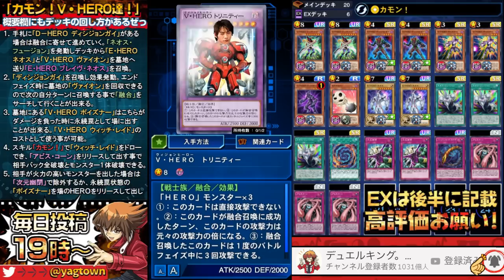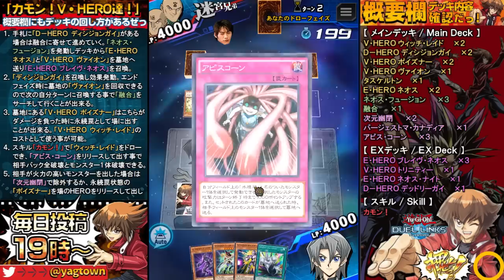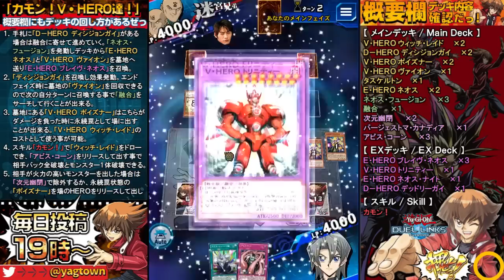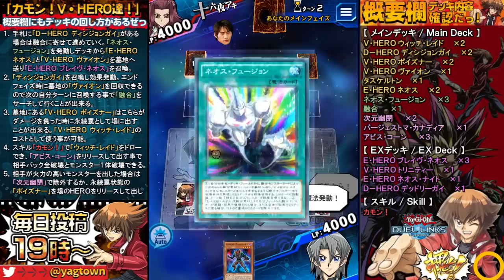【V・HERO歴代最強構築】破壊と融合の超連続！最新最強のVヒーローデッキ！ポイズナー！【遊戯王デュエルリンクス・Yu-Gi-Oh DuelLinks】#756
■デッキの回し方
１．手札に「Ｄ－ＨＥＲＯ ディシジョンガイ」がある
　　場合は融合に寄せて進めていく。「ネオス・
　　フュージョン」を発動しデッキから「Ｅ・ＨＥＲＯ
　　ネオス」と「Ｖ・ＨＥＲＯ ヴァイオン」を墓地へ
　　送り「Ｅ・ＨＥＲＯ ブレイヴ・ネオス」を召喚。
２．「ディシジョンガイ」を召喚し効果発動。エンド
　　フェイズ時に墓地の「ヴァイオン」を回収できる
　　ので次の自分ターンに召喚する事で「融合」を
　　サーチして行くことが出来る。
３．墓地にある「Ｖ・ＨＥＲＯ ポイズナー」はこちらが
　　ダメージを負った時に永続罠として場に出す
　　ことが出来る。「Ｖ・ＨＥＲＯ ウィッチ・レイド」の
　　コストとして使う事が可能。
４．スキル「カモン！」で「ウィッチ・レイド」をドロー
　　でき、「アビス・コーン」をリリースして出す事で
　　相手バック全破壊とモンスター１体破壊できる。５．相手が火力の高いモンスターを出した場合は
　　「次元幽閉」で除外するか、永続罠状態の
　　「ポイズナー」を場のＨＥＲＯをリリースして出し
　　相手の火力を半分にして突破していく。

■デッキ内容
【 メインデッキ / Ｍａｉｎ Ｄｅｃｋ 】
Ｖ・ＨＥＲＯ ウィッチ・レイド　　×２
Ｄ－ＨＥＲＯ ディシジョンガイ　　×２
Ｖ・ＨＥＲＯ ポイズナー　　×２
Ｖ・ＨＥＲＯ ヴァイオン　　×１
タスケルトン　　×１
Ｅ・ＨＥＲＯ ネオス　　×２
ネオス・フュージョン　　 ×３
融合　　 ×１
次元幽閉　　 ×２
バージェストマ・カナディア　　 ×１
アビス・コーン　　 ×３

【 ＥＸデッキ / ＥＸ Ｄｅｃｋ 】
Ｅ・ＨＥＲＯ ブレイヴ・ネオス　　×３
Ｖ・ＨＥＲＯ トリニティー　　×１
Ｅ・ＨＥＲＯ ネオス・ナイト　　×１
Ｄ－ＨＥＲＯ デッドリーガイ　　×１

【 スキル / Ｓｋｉｌｌ 】
カモン！

等など随時期待して待っているので！気軽にどうぞっ！

ooooooooooooooooooooooooooooooooooooooooooooooooooo

ooooooooooooooooooooooooooooooooooooooooooooooooooo